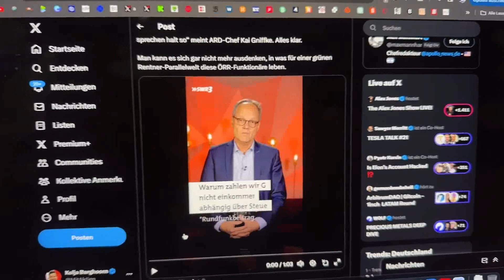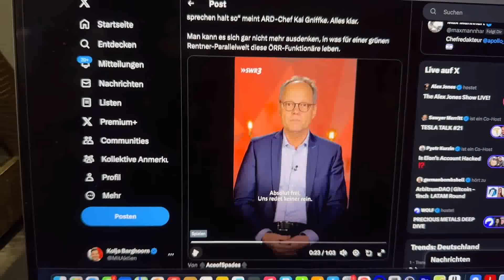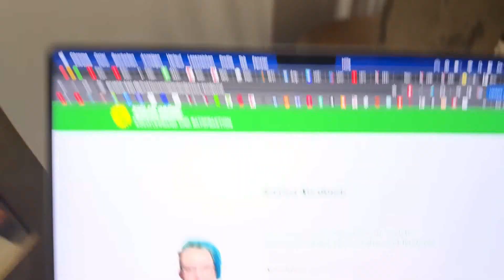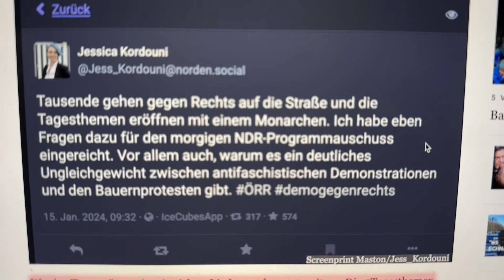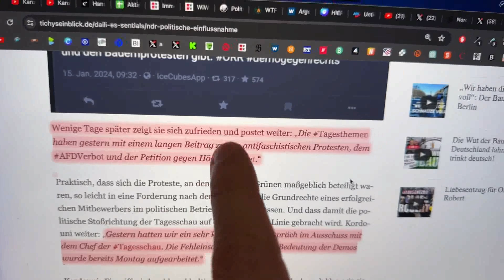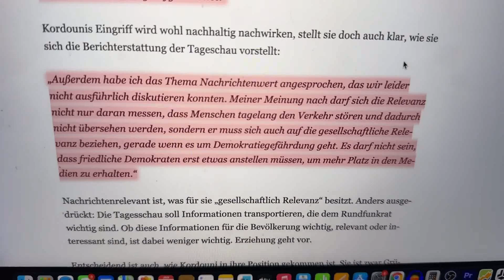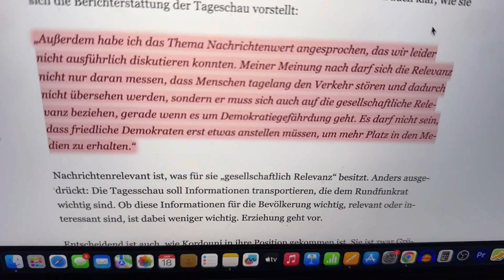Skandal! Brisant: Grüne diktiert Tagesschau-Programm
Quelle: Aktien mit Kopf 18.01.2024
 Die Preise werden sich in zahlreichen Tarifen bei E.ON ab März verdoppeln!
📊 Tracke deine Dividenden mit dieser App h ttp://